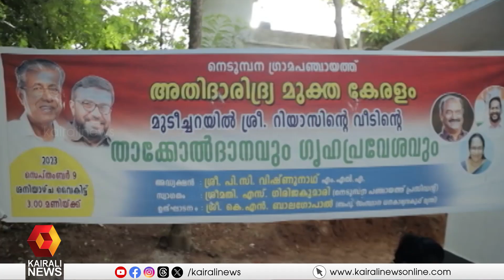ശീലാവതിയും പേരകുട്ടികളും ഇനി ദരിദ്രരല്ല, കൈത്താങ്ങായി സർക്കാർ കൂടെയുണ്ട്... | LDF Government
ശീലാവതിയും പേരകുട്ടികളും ഇനി ദരിദ്രരല്ല, കൈത്താങ്ങായി സർക്കാർ കൂടെയുണ്ട്...